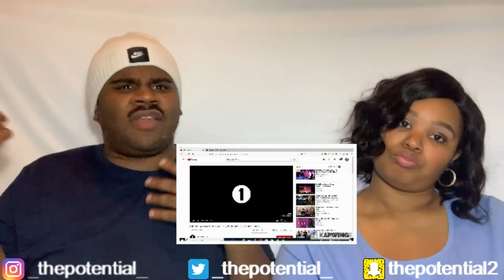Little Mix - Woman Like Me (Live @ Radio 1's Big Weekend 2019) - Reaction